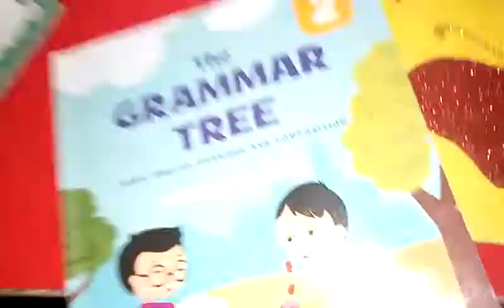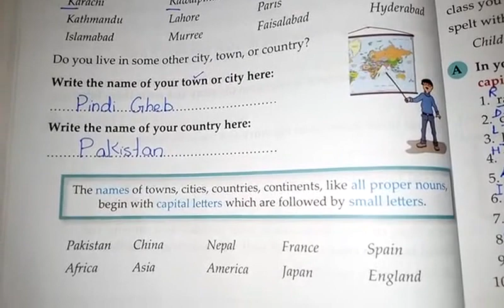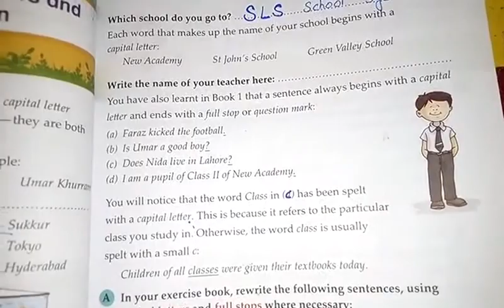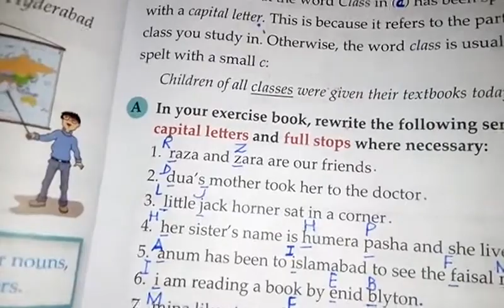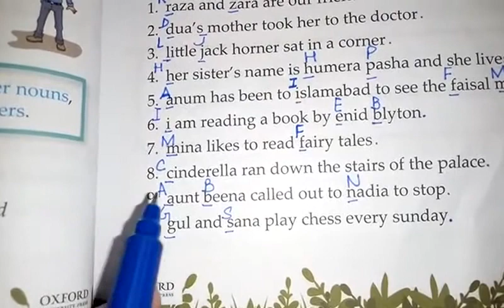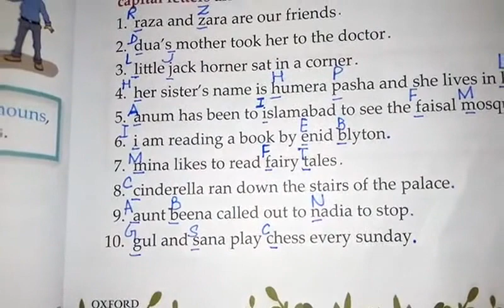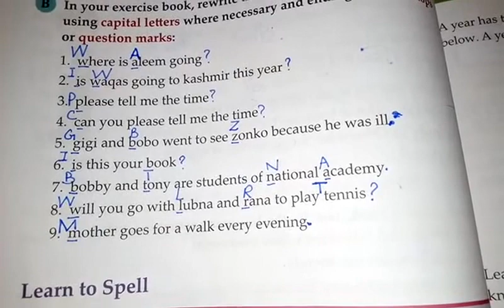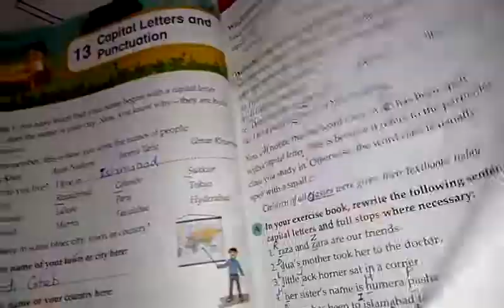Two, English, Lecture#27, GT Unit#13+14